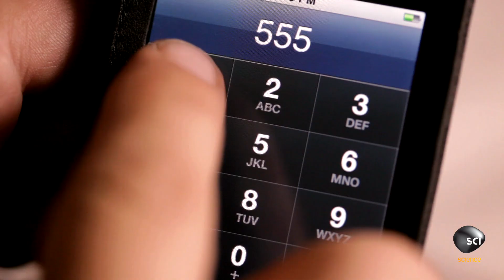Are We Like Pavlov’s Dogs?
We aren’t born with conditioning; it’s a learned response. For most of us these days one of the strongest conditioned acts is checking our phones. You hear the tone, you check.

Catch OUTRAGEOUS ACTS OF PSYCH Saturdays at 9/8c on Science!